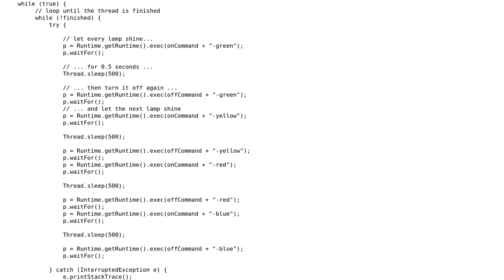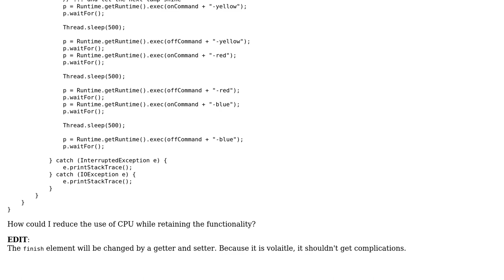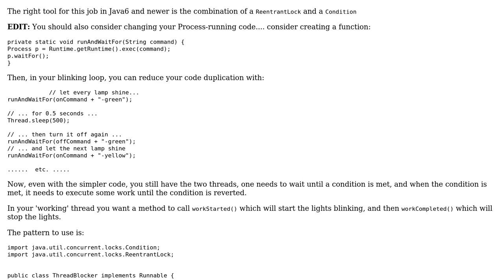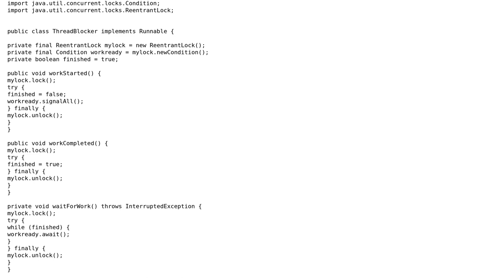Code Review: Decrease CPU usage in while loop (2 Solutions!!)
Code Review: Decrease CPU usage in while loop

With thanks & praise to God, and with thanks to the many people who have made this project possible! | Content (except music & images) licensed under CC BY-SA | Music | Images & others | With thanks to user rolfl user ratchet freak user Long John and the Stack Exchange Network Trademarks are property of their respective owners. You are responsible for your own actions.